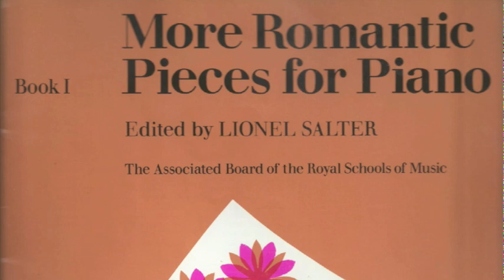Braunroth Canon in E minor (ABRSM 1997 Piano Grade 1 Alt 1)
First Alternative to Piece No.3 in either List A or B, from Grade 1 of the 1997 Associated Board's Piano Examination Syllabus

Canon in E minor
Composer: Ferdinand Braunroth
Source: More Romantic Pieces for Piano Book 1
Publisher: Associated Board

Piano: Yamaha Arius YDP-141